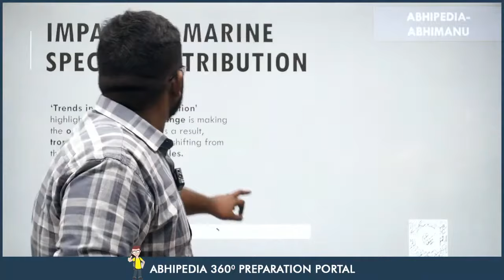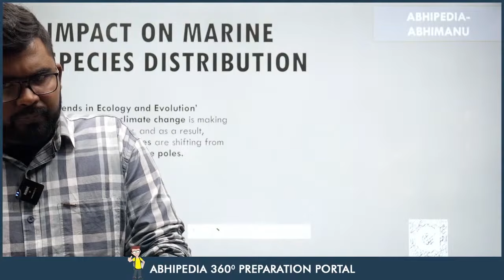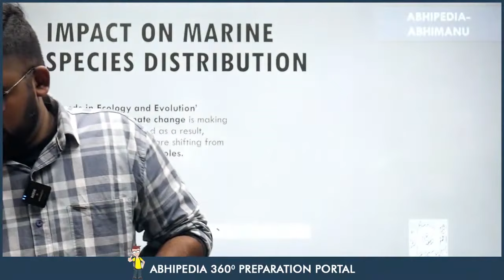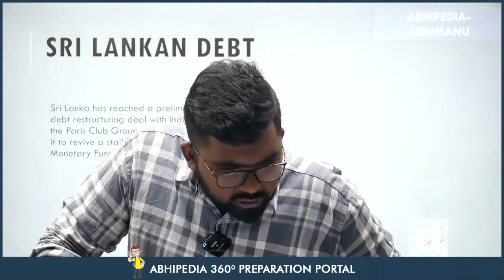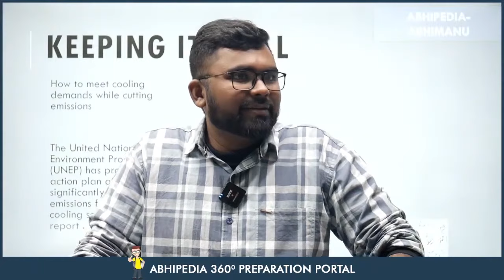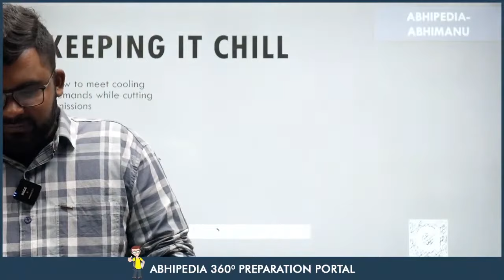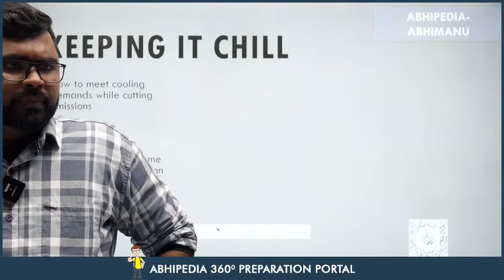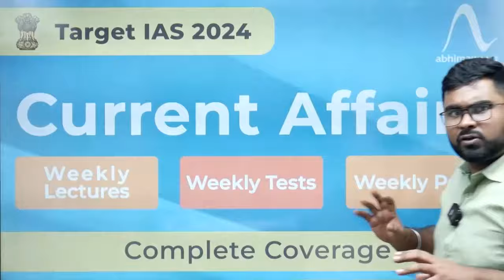Target UPSC 2024: Weekly Current Affairs by Rohit Garcha Sir | December Week 4th | Part 2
Stay ahead in your UPSC 2024 preparation with the latest Weekly Current Affairs! Join Rohit Garcha Sir as he delves into the crucial events of December Week 4th. Keep your knowledge up to date and ace the UPSC exam with expert insights. UPSC CurrentAffairs UPSC2024"

UPSC 2024,
UPSC Preparation,
UPSC Exam,
UPSC Insights,
UPSC Strategy,
Civil Services Exam,
Competitive Exams,
UPSC Aspirants,
Exam Strategies,
UPSC News,
UPSC Syllabus,